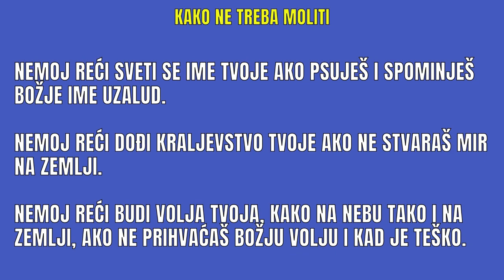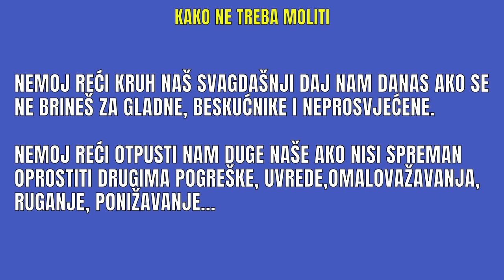KAKO SE PRAVILNO MOLITI BOGU? - BOG NE USLIŠAVA LOŠE MOLITVE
Trebali bi nas zanimati kako se pravilno moliti Bogu jer Bog ne uslišava loše molitve.

Jedna od molitvi koju često molimo jest molitva "Oče naš". Nekada je zbrzamo, nekada je izmolimo samo radi reda. Ne bi tako trebalo. To je molitva koju nas je naučio Isus Krist.

Kako pravilno moliti molitvu "Oče naš" poslušajte u ovoj emisiji. Ako budemo pravilno molili, molitva će biti uslišana. U protivnom, neće. Nemojmo se onda žaliti zašto nam se molitve ne uslišavaju.

🧡 Ima dobrih ljudi koji žele pomoći rad ovoga kanala. Zahvaljujemo im od srca! Budite i vi onaj čiji doprinos poboljšava rad ovoga kanala. Svoj dar možete uplatiti:

Intermediary (za one koji uplaćuju iz inozemstva):
Beneficiary Customer:
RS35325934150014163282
👀 POGLEDAJTE SLIJEDEĆE PRILOGE:

"Poslušajte istinitu priču o studentu koji je dokazao da Bog postoji i da je dobar. Profesor je odlučio služeći se argumentom zla u svijetu dokazati da Bog ne postoji, a ako i postoji onda je zao jer je stvorio zlo..."

"Čovjek po imenu Steven Scheier bio je katolički svećenik. Nakon 12 godina svoje službe doživio je prometnu nesreću. Našao se u kliničkoj smrti. On je poznatoj časnoj sestri majci Angelici dao intervju pred malim ekranima u kojem je opisao kako se susreo sa Bogom."

"Radnja se odvija u frizerskom salonu. Prosjak je došao urediti svoju bradu i skratiti kosu. U međuvremenu razgovara sa frizerom. Kao i svaki pravi frizer, i ovaj načima razne teme pa tako dolaze i do teme o Bogu: postoji li Bog ili ne postoji. Frizer se poziva na argument: ako ima Boga odakle toliko patnje i zla u ovome svijetu? Frizer uvjerljivo nastupa i prosjak ne zna što bi mu rekao."

"Ovo je iskustvo koje je zauvijek obilježilo mladića koji je ovaj predivni san usnio. Ovo nije jedan od najobičnijih snova koje sanjamo. Ovo je san koji je u dušu mladića donio nešto što nikada prije nije bilo niti poslije. To je iskustvo BESKRAJNE LJUBAVI s kojom je mladić bio sjedinjen u raju.  Da, to je bilo sjedinjene s Bogom."